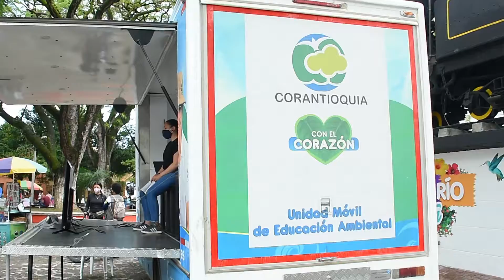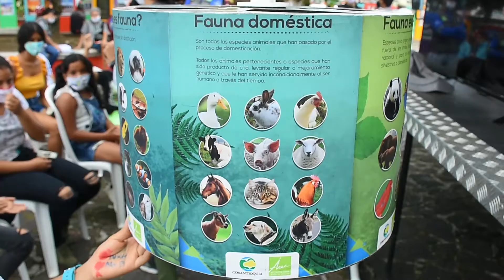MedioAmbiente | PREVENCIÓN DE LA TENENCIA Y CONSUMO DE ANIMALES SILVESTRES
Esa es la misión del Aula Ambiental de Corantioquia que recorre los municipios de la territorial Zenufaná. A través de talleres, charlas y dinámicas, profesionales del convenio Área Metropolitana y Corantioquia sensibilizan sobre la no captura y la no tenencia de fauna silvestre en los hogares.